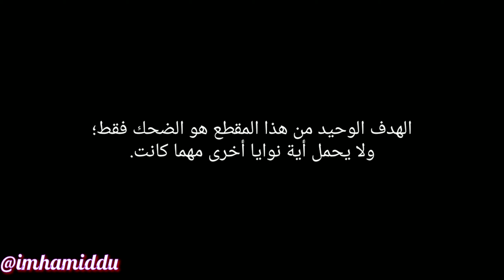Podcast: L'VACCIN | التّلقيح 💉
و أيضا متابعتي على وسائل التّواصل الإجتماعي